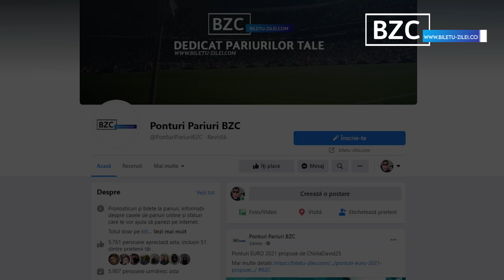Spania - Suedia, ponturi pariuri euro2020 14.06.2021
Pe lângă pronostic Spania - Suedia propus de Cristina CC în acest video, vom mai avea alte 6 pronosticuri adăugate de colegii ei pe site în articolul

Vezi oferta completă de pariuri pentru EURO2021 și pariază cu 2 bonusuri la prima depunere